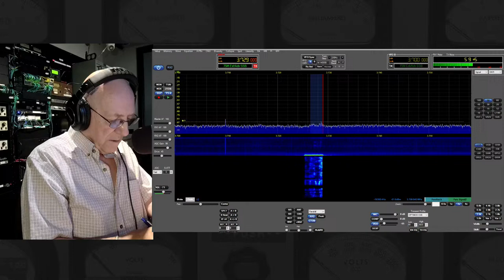BC Public Service Net ( BCPSN ) 3729KHz June 28 2023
Join us each Wednesday when Roly, VA7RA is net control for the British Columbia Public Service Net on 3.729MHz.  The stream is encoded at VE7SCC and fed out to Youtube via BCWARN.